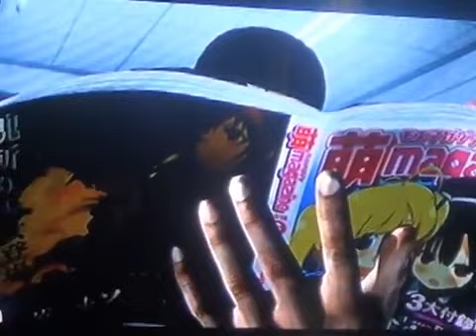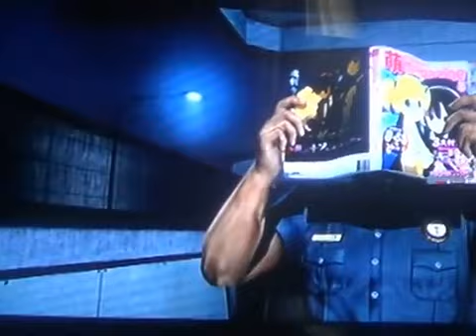metal gear rising revengeance playthrough part 29